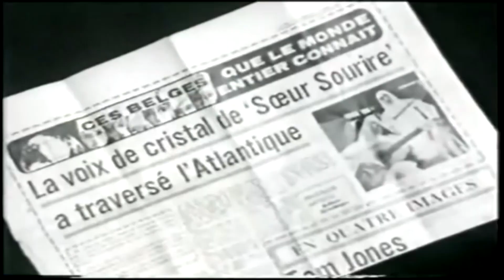The Singing Nun “Dominique” 1963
Jeanne Deckers (17 October 1933 – 29 March 1985), aka Jeannine Deckers, better known as Sœur Sourire ("Sister Smile", often credited as The Singing Nun in English-speaking countries), was a Belgian singer-songwriter and initially a member of the Dominican Order in Belgium as Sister Luc-Gabrielle. She acquired world fame in 1963 with the release of the French-language song "Dominique", which topped the U.S. Billboard and other charts.